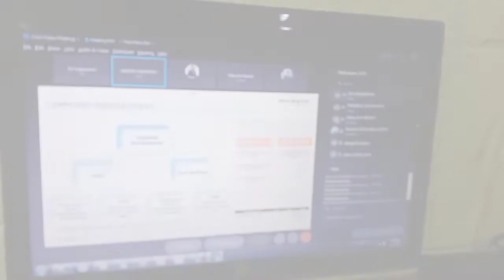NOV. 18, 2021 | MALABON BAZAAR & POWDER PLAYTIME | A DAY IN THE LIFE OF EM